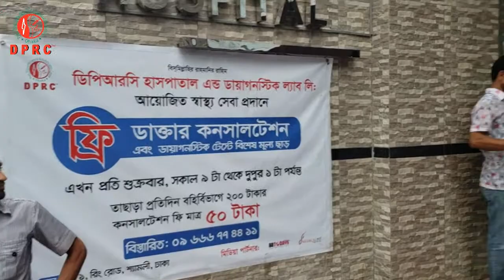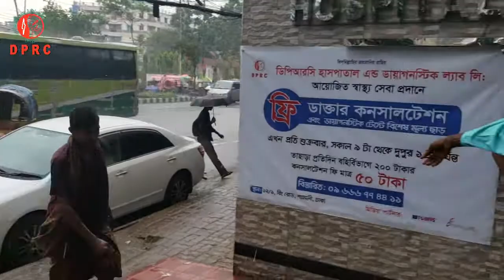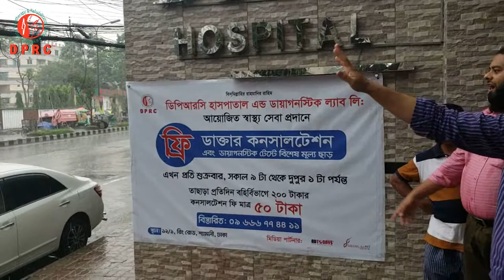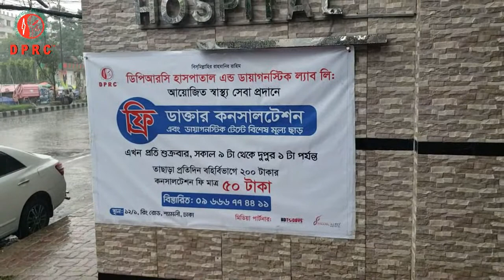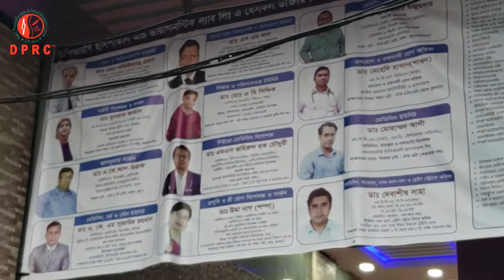ডিপিআরসি হাসপাতাল কর্তৃক বিনামূল্যে টি-শার্ট বিতরণ কর্মসূচী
ডিপিআরসি হাসপাতাল এন্ড ডায়াগনোস্টিক ল্যাব লি. (১২/১ রিং রোড, শ্যামলী, ঢাকা-১২০৭) কর্তৃক আয়োজিত বিনামূল্যে টি-শার্ট বিতরণ কর্মসূচি অনুষ্ঠিত হয়েছে।